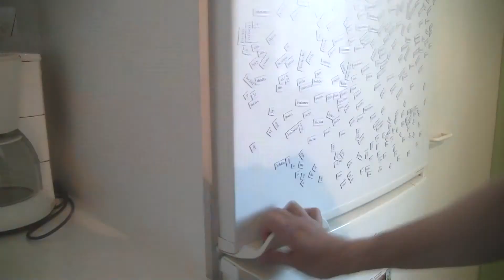Munakasmies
Vuosi 2013 ja Villen munakas. Nomnom.